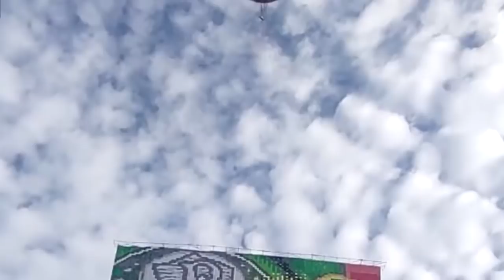OLHA O QUE ESSES PALMEIRENSES FIZERAM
Alguns Palmeirenses passaram dos limites na zuera e soltaram um balão em Campinas que foi cair só na Gávea.